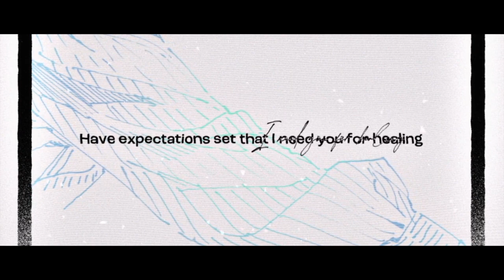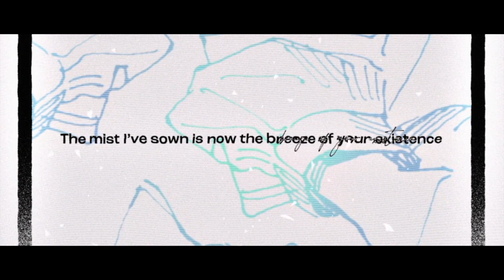Simple Folds - Patterns／miilky ❀ (cover)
origami, where a series of simple folds turn into something intricately beautiful. unfold it, and you can make something new... but the memory of the paper forever remains in its delicate creases.

mr patterns you have distracted me enough with your pretty new original that I ended up recording for this instead of recording for 104Hz🧍‍♀️and then I mixed everything all within 24 hours .

thank you always for the gentle music ~

and thank you for listening,
miilky ❀

* harmony guides for this cover.

* commission mii.

* support mii.

* original.